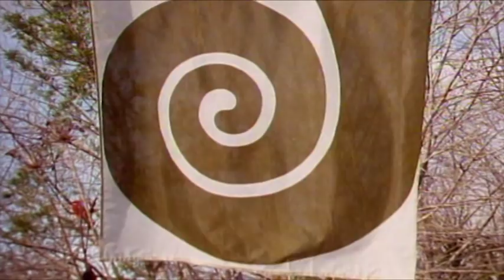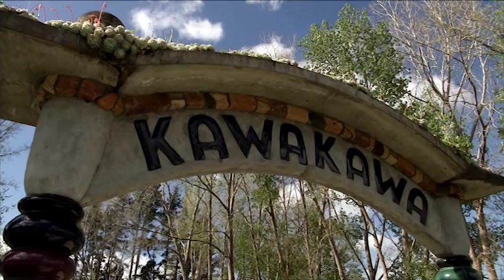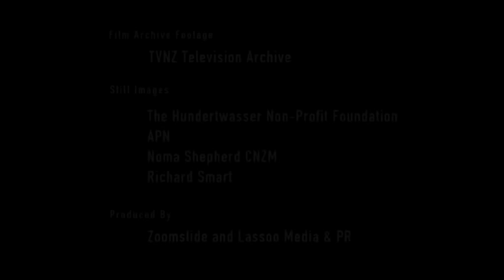Hundertwasser Art Centre Whangarei Capital Campaign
Published on November 27, 2012 at the Hundertwasser Cocktail Evening Capital Campaign Launch

The Hundertwasser Art Centre will be an iconic landmark on a grand scale and the last authentic Hundertwasser building in the world.

Like the artist's work, this stunning building will be multi-faceted and multi-functional with features including a state -of-the-art main gallery of Hundertwasser's work and contemporary Maori Art Gallery in keeping with Hundertwasser's wishes.

Film Archive Footage: TVNZ Television Archive
Still Images: The Hundertwasser Non-Profit Foundation, APN, and Richard Smart, Hundertwasser Foundation Representative

Produced By: Zoomslide and Lassoo Media and PR